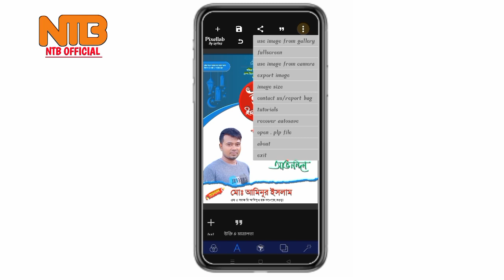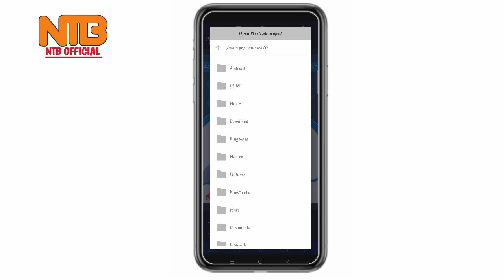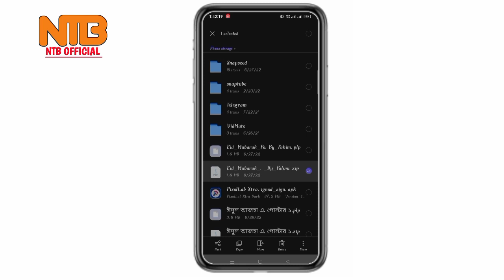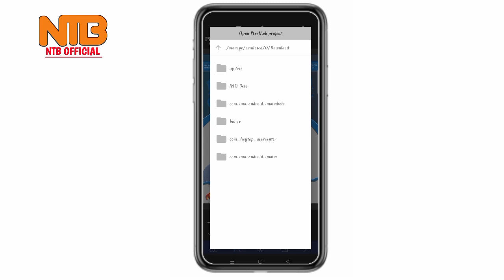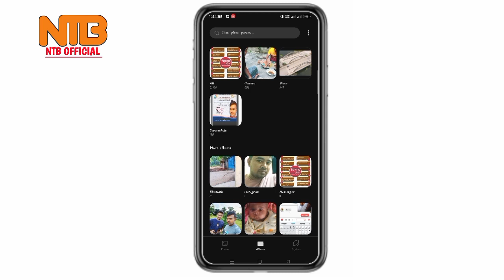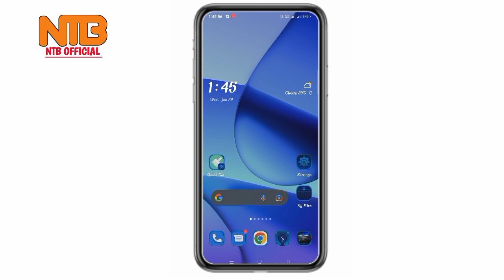অসাধারণ ঈদুল আজহার পোস্টার ডিজাইন মোবাইল দিয়ে।ঈদের শুভেচ্ছা জানিয়ে পোস্টার ডিজাইন।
আসসালামুআলাইকুম বন্ধুরা কেমন আছেন সবাই? আশা করি ভাল আছেন। এই ভিডিওতে আমি অসাধারণ একটি ঈদ মোবারক পোস্টার  এর পি এল পি  ফাইল শেয়ার করেছি।
পিএলপি ফাইল টি খুব সহজেই ডাউনলোড করতে পারবেন এবং কাস্টমাইজ করে নিতে পারবেন।
ফাইলটি ডাউনলোড করার পর আনজিপ করার জন্য একটি পাসওয়ার্ড লাগবে। পাসওয়ার্ডগুলো ভিডিওর ভেতর থেকে সংগ্রহ করে নিতে হবে। ধন্যবাদ।